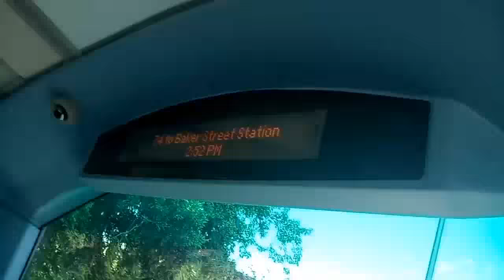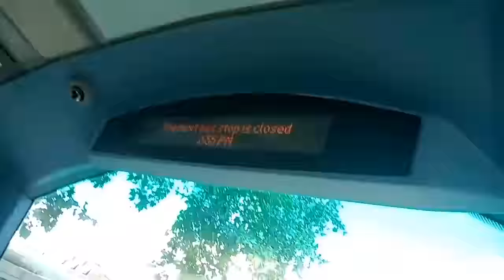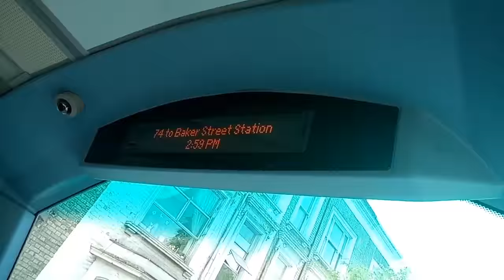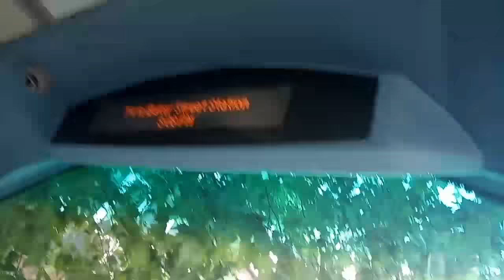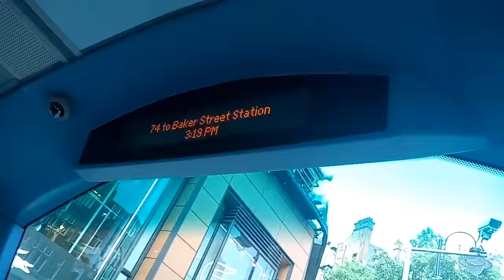Route 74 Visual - Putney High Street to Hyde Park Corner - Go-Ahead London (BV66VLK WHV131)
This bus route 74 is operated from Go Ahead London General in Putney Bus Garage
Route 74: Putney High Street - Baker Street Station
1. Let's Do it - Topher Mohr
2. Music Unknown!?!